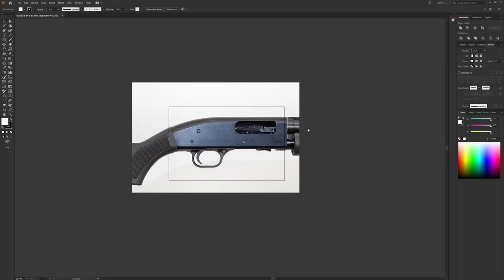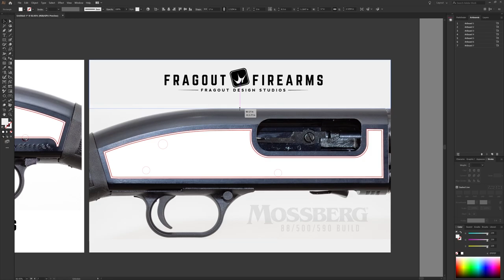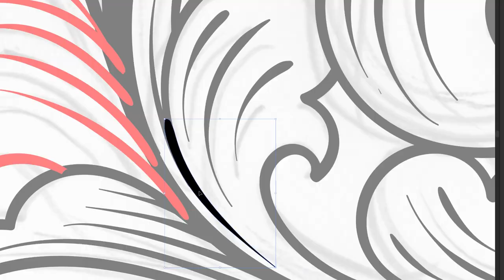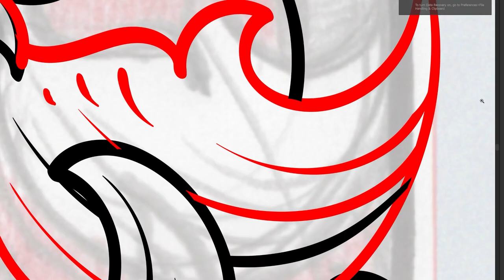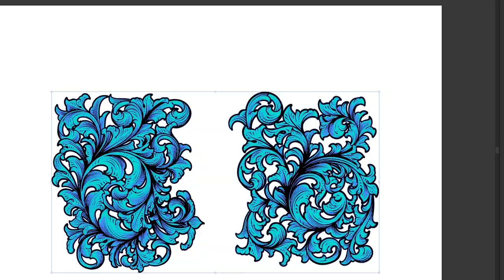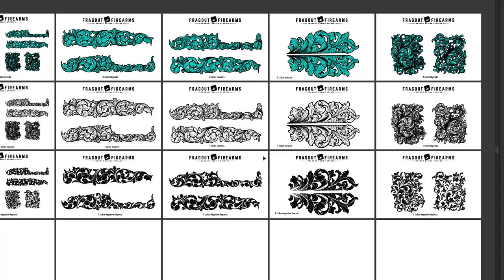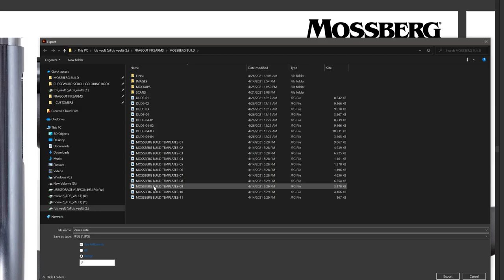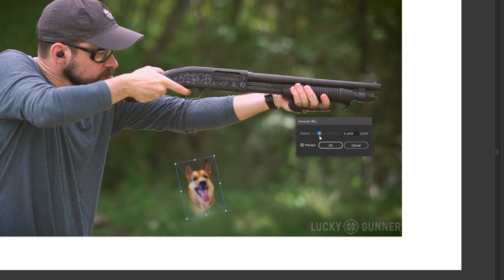Laser Engraving Hand Drawn Scroll Design for Mossberg 12G Shotgun by Fragout Firearms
Files for this project here are on sale for a limited time!

-SAWATTS